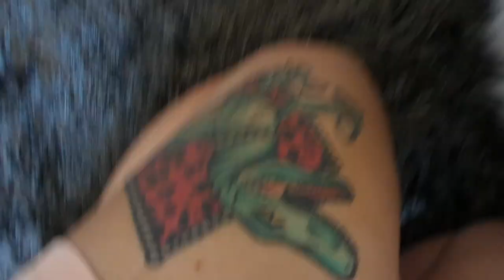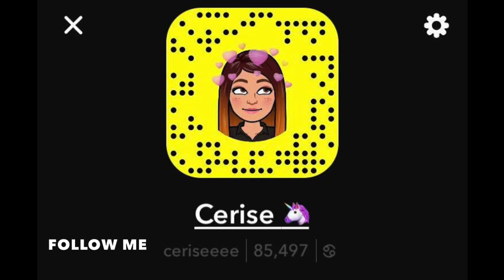DIY PIN JACKET | Wish Haul | Cerise1307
Sooo I purchased for the last couple of months these cute novelty pins so I could pin them all to a jean jacket. If you want to get these just search them on wish!

All opinions are my own and this video is not sponsored.

Codes:

LiveGlam -

Kiss Me, Use code: Cerise1307 and get a FREE Lipstick on subscription!

Shadow Me, Use code: Cerise1307 and get a FREE Lipstick on subscription!

Thanks for stopping by x